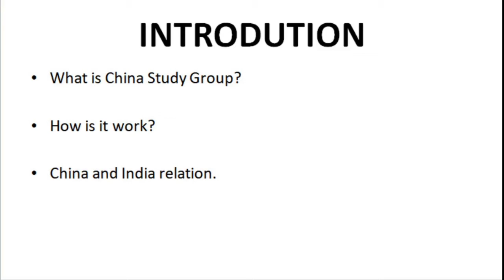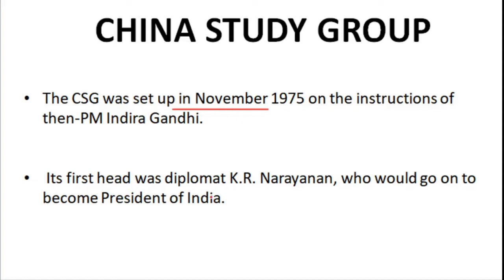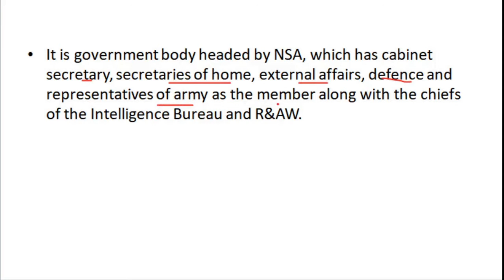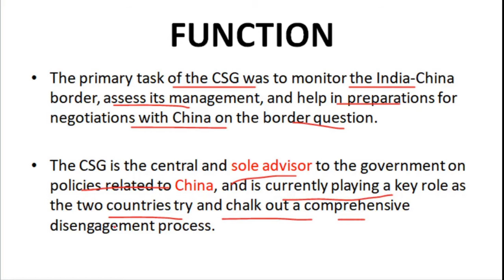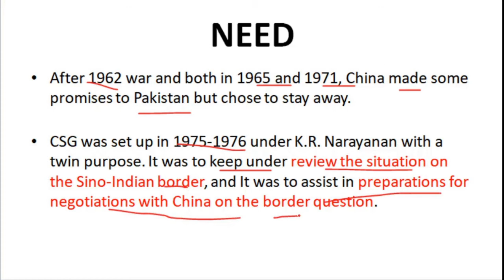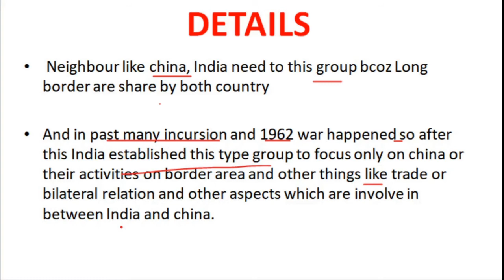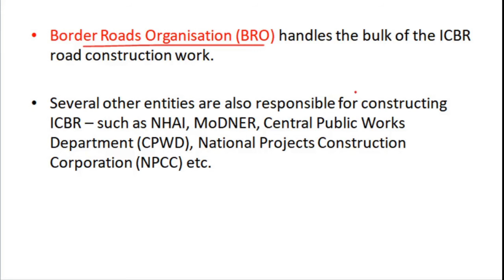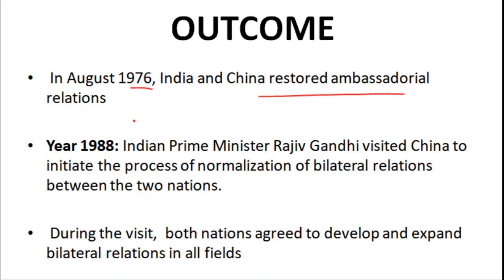what is china study group? CURRENT AFFAIRS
In this video i am discussing about china study group which was recently in news. And understand the formation and need of china study group.